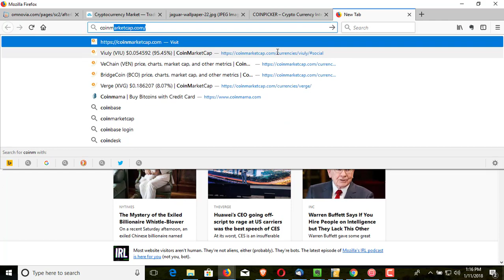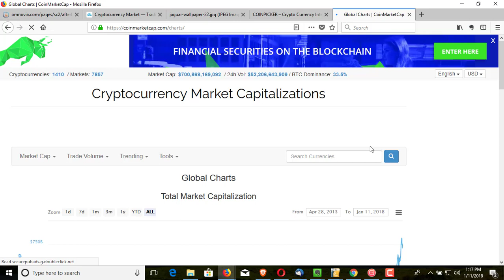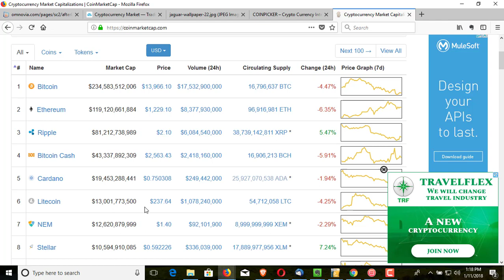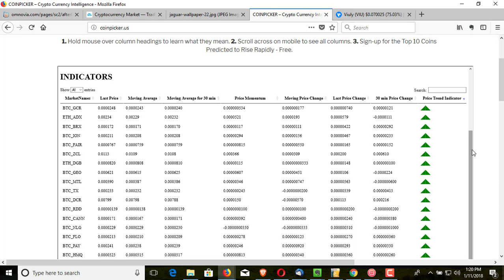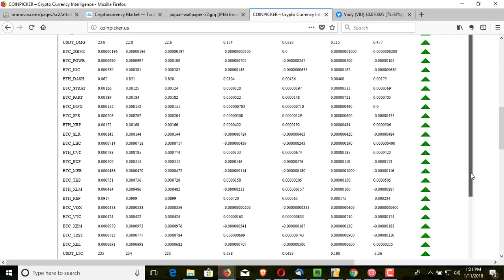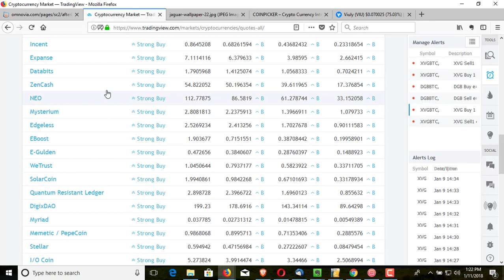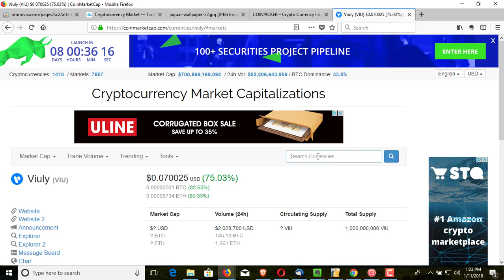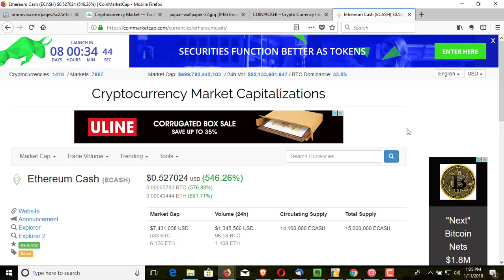Rebounding Cryptos for Large Gains Near Term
Sign-up for my private list of Top 10 Coins Moving up for day or week trades

Today I cover the rebounding coins offer top returns after the significant down day after the S. Korea news.
Great opportunities appear in the form of down markets. Watch to find the coins that are rebounding rapidly.